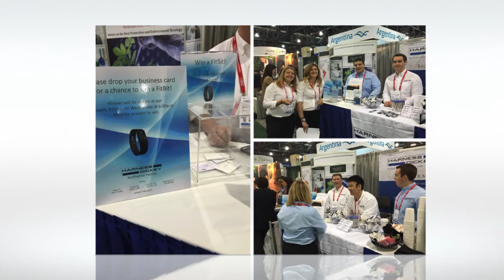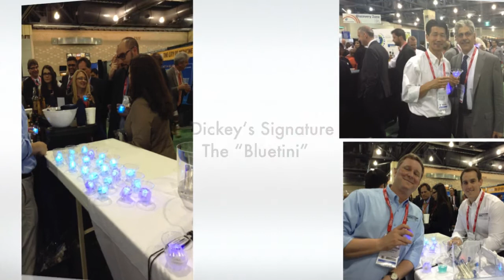2015 BIO International Convention Philadelphia